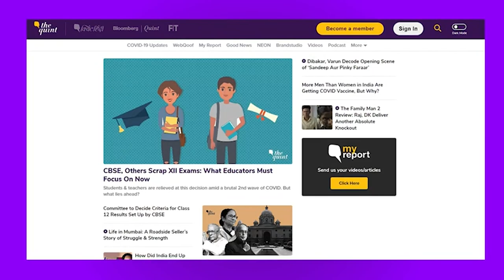Breaking News | Navjot Sidhu Quits as Punjab Congress Chief; 'Told You So,' Says Ex-CM Amarinder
Navjot Singh Sidhu steps down as Punjab Pradesh Congress Chief. Sidhu announced his decision in a letter to Congress chief Sonia Gandhi.
Minutes later, former Punjab Chief Minister Amarinder Singh, who had stepped down amid a tussle with Sidhu, said, "I told you so…he is not a stable man and not fit for the border state of Punjab."